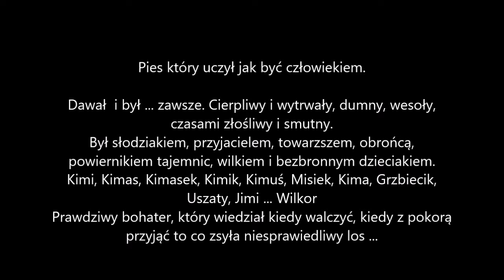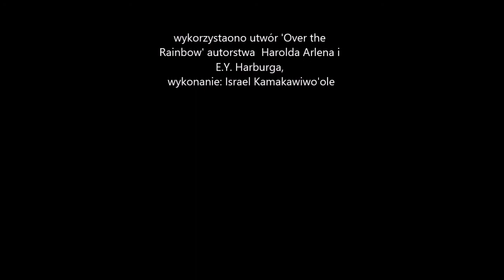Kimi - nasz Husky